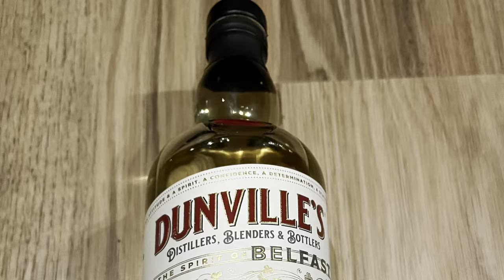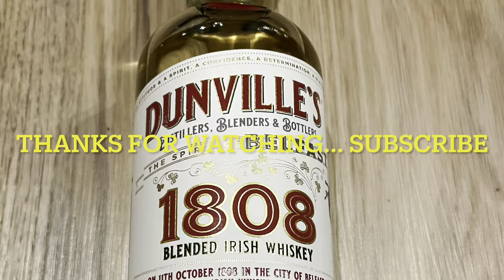Dunville’s 1808 Blended Irish Whiskey/ Uncorking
Dunville’s 1808 Blended Irish Whiskey/ Uncorking … slightly Smokey… delicious whiskey.. best Irish whiskey I have had.. great addition to the collection… hope you enjoy!!